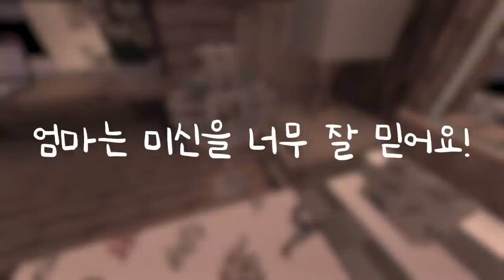선풍기를 틀고 자면 죽는다고!? "한국인이라면 이 중 하나쯤은 믿는 미신." (잉여맨 가족상황극)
🎨썸네일 : 개아저씨 🎞️편집 : 에루